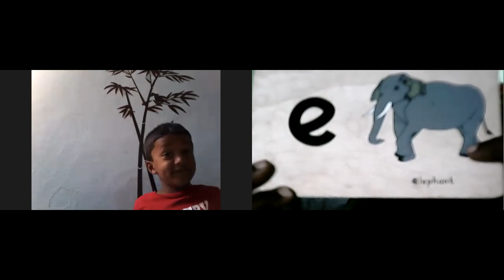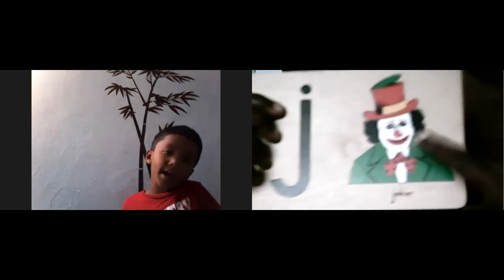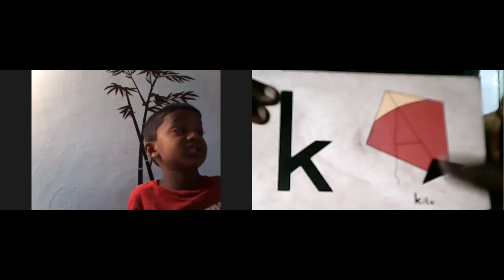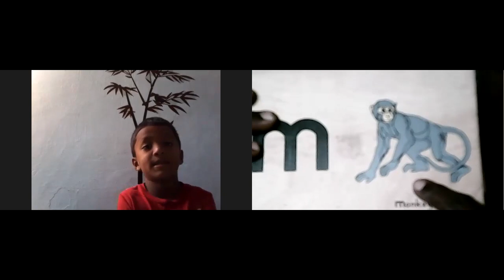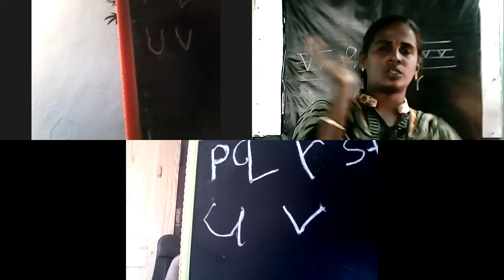EURO SCOPE 151st Online class Of Euro Junior LKG 17-02-2021